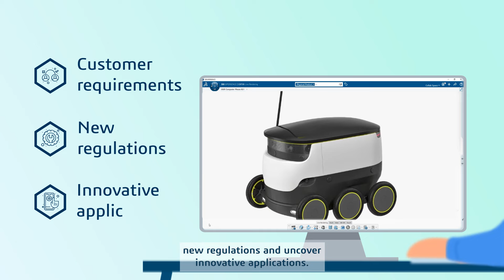Accelerate Robotic Innovation with the 3DEXPERIENCE Platform on the Cloud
Step into a world where robotic dreams become reality! Learn how the 3DEXPERIENCE platform on the cloud equips robot manufacturers with cutting-edge tools for seamless development, enhanced collaboration, and rapid innovation. Eliminate inefficiencies, accelerate time-to-market, and watch your robots shine on the global stage. Start your journey with 3DEXPERIENCE and lead the market revolution today!

Imagine a world where your wildest robotic dreams come to life. Well, you don’t have to imagine anymore because it's happening right now! But how? By providing a unified solution to manage their end-to-end development process, the 3DEXPERIENCE platform on the cloud provides the right tools to robot manufacturers to meet customer requirements, new regulations and uncover innovative applications. All this while reducing time-to-market! Say goodbye to endless iterations, working in silos and losing time on the wrong tasks. Concurrent engineering, virtual prototyping and simulation are now your secret weapons. Fail fast, succeed faster. From concept to production to aftersales, the journey is seamless. Streamline your processes, improve collaboration, ensure digital continuity, access real-time data from the field and watch as your robots take center stage in the global market. Robotics Manufacturers, the future is in your hands. Start your journey with the 3DEXPERIENCE platform on the cloud. The platform is your playground for pushing boundaries and crafting robots that defy expectations. Let this strategic advantage propel you ahead of the competition. It's time to disrupt the market, now!